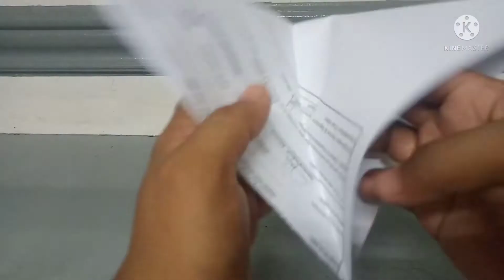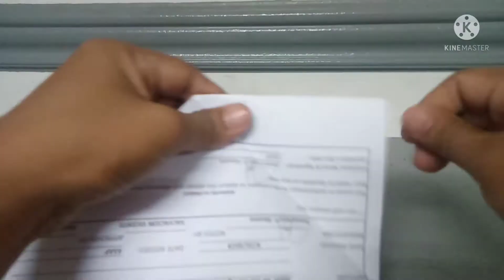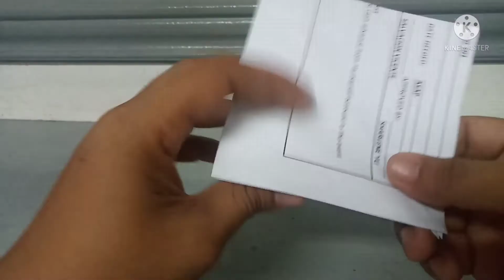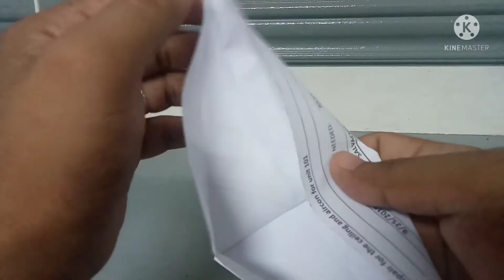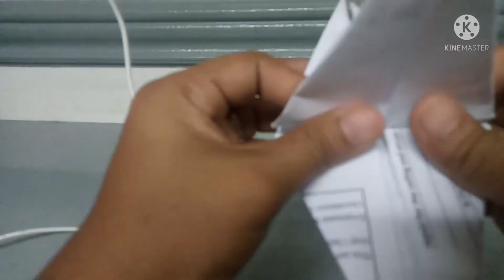HOW TO MAKE AN ORIGAMI FLAPPING BIRD EASY ORIGAMI INSTRUCTIONS!